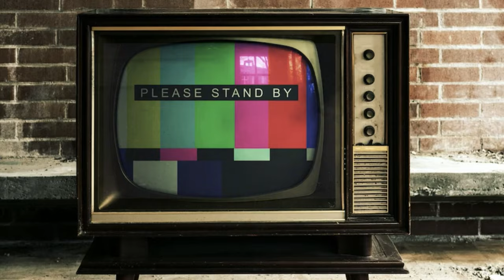LONELY PT 2: MYSTERY WOMAN || SONY A7III CINEMATIC SHORT FILM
LONELY PT 2: MYSTERY WOMAN